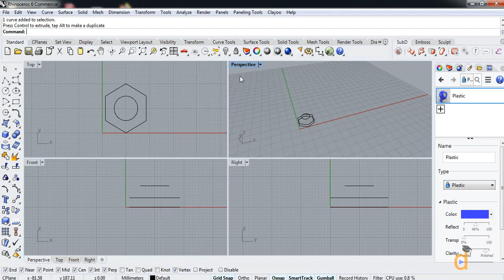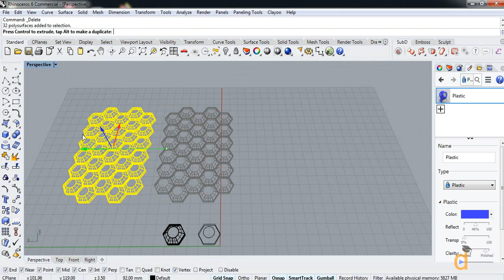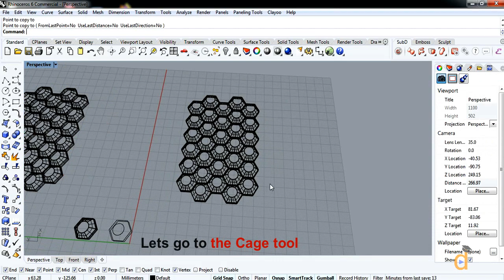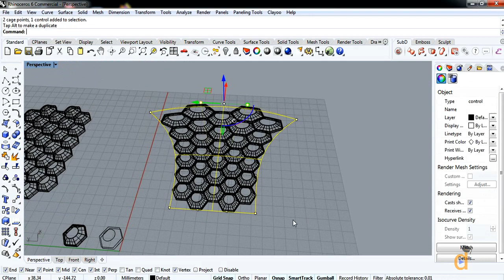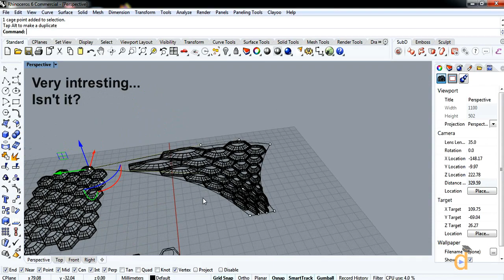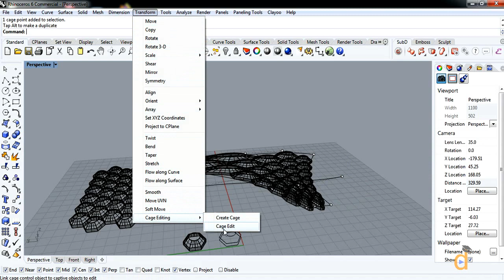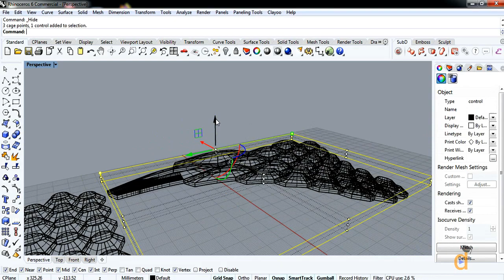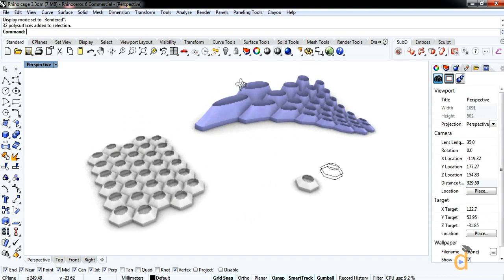Rhino Tutorial : Cage Tool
Cage tool is a great tool to deform one or group of objects!
Published by Davoud Nemati Zyarati